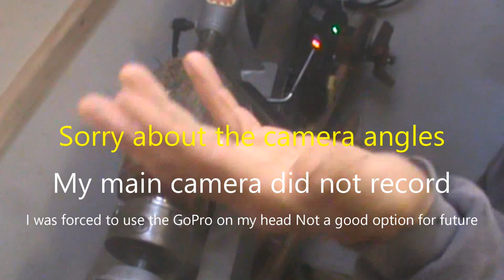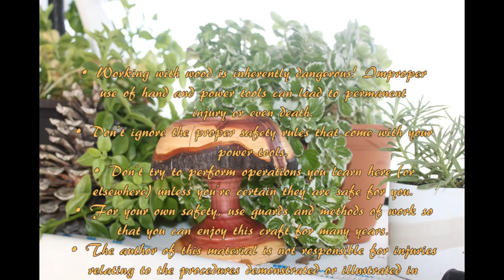Red Cedar droop bowl in the worlds smallest shop a catamaran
I was reluctant to post this video  because I  lost all footage from my main camera and what I had was recordeed on an old sony camera,  (poor quality) and the other camera was a GoPro on my head making it too shaky. (Sorry)
Woodturning in a Catamaran   are we crazy? Check us out with the shop build and turn something amazing
 You'll have to see how the shop gets setup. where do I get my wood and what do I create with a small lathe and minimal tools.